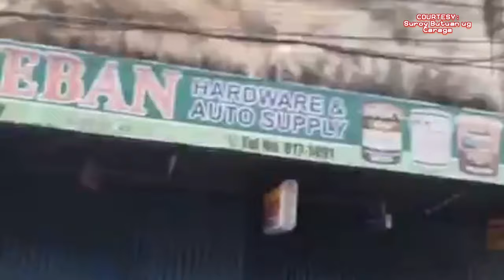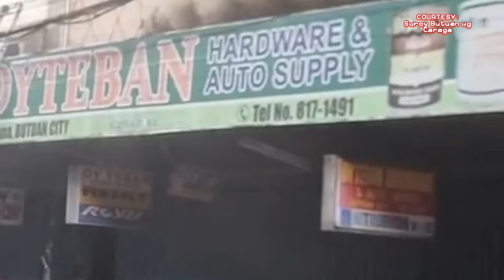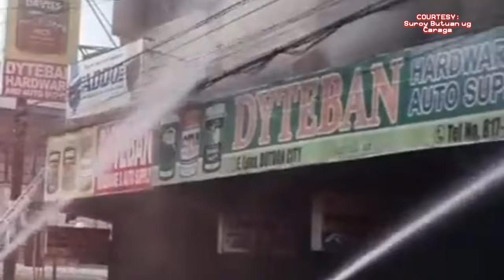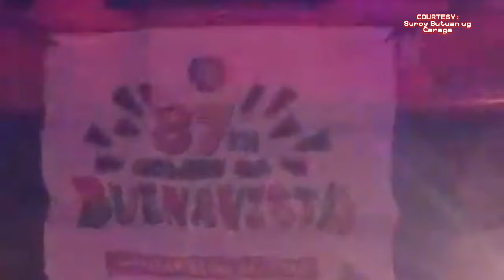SUNOG sa E.Luna st. Butuan City (26January2024)